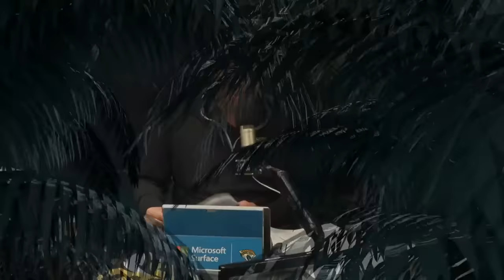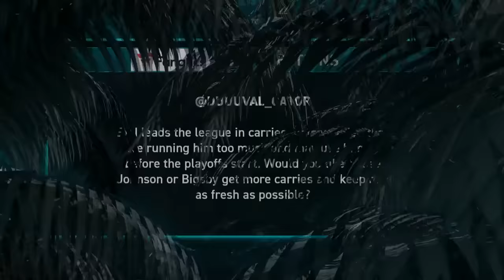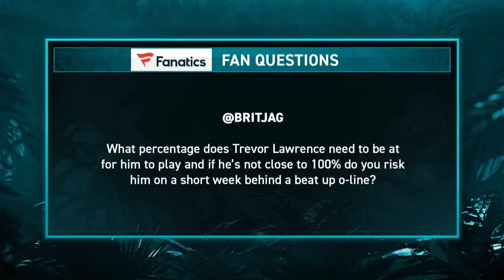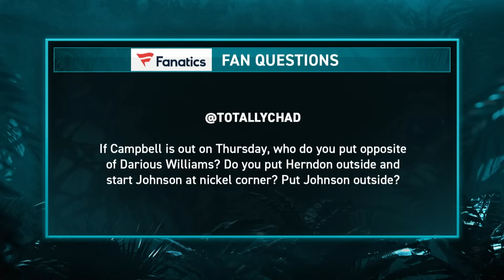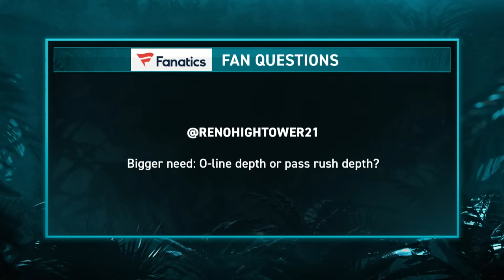Tony Boselli and Pete Prisco React to Win Over Colts | Jaguars Happy Hour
Tony Boselli, Pete Prisco and J.P. Shadrick react to the week 6 win over the Indianapolis Colts.

First hour presented by Jet Home Loans, second hour is presented by Mr. Chubby's Wings